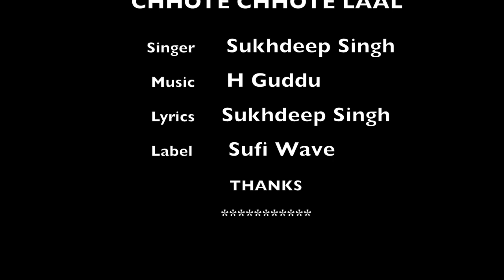Chhote Chhote Laal I Sukhdeep Singh I H Guddu I Full song I Official Video 2020 I Sufi WAVE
Song - Chhote Chhote Laal
Lyrics - Sukhdeep Singh
Mix Master - Henry Moniz (Mumbai)
Label - Sufi Wave
Spl Thanks - Sant Bhajan Singh Ji (Nanakser Patiala), Baba Sarwan Veer Sunam, Sh. Shivanand Ji Maharaj

My Facebook Page : Sufi Wave (H Guddu)